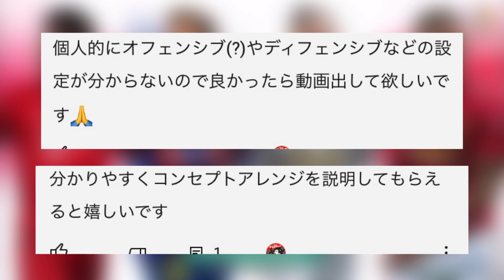【徹底解説】ウイイレ2021 戦術プランとコンセプトアレンジ！【リクエスト編】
今回はリクエストのあった戦術プランとコンセプトアレンジを解説❗️
特に初心者さんの方は必見！ベテランさんも見ても大丈夫ですw

情報を早く知りたい方は是非😄/ウイイレについての質問等あればDMでも可能です👍